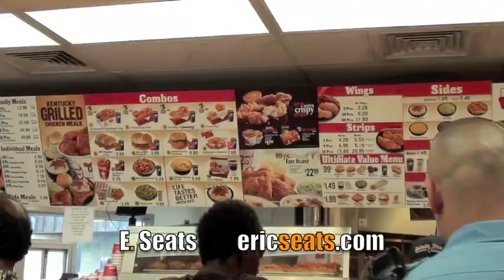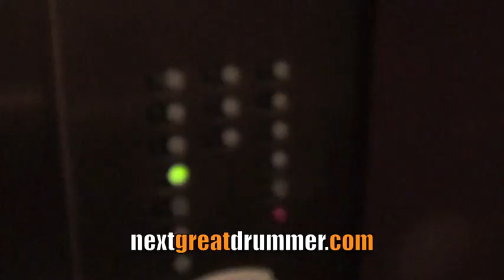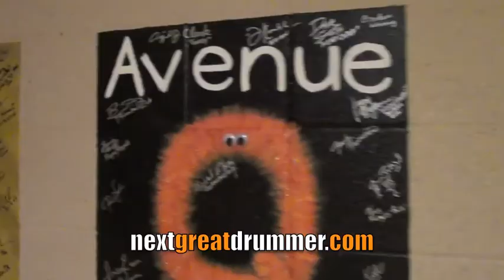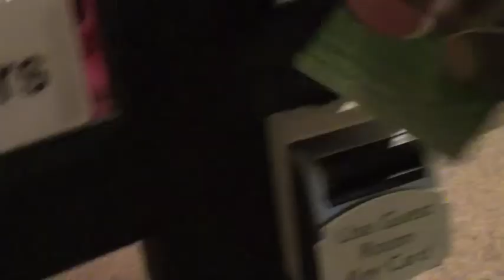Patti LaBelle HIT Waterbury CT (Eric Seats)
ALL drummers ALL ages sign up at nextgreatdrummer.com